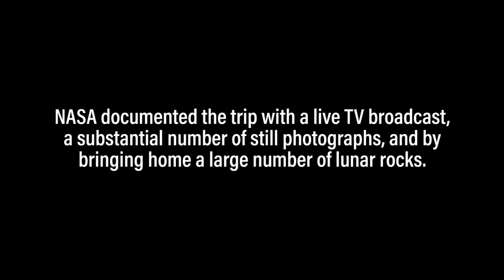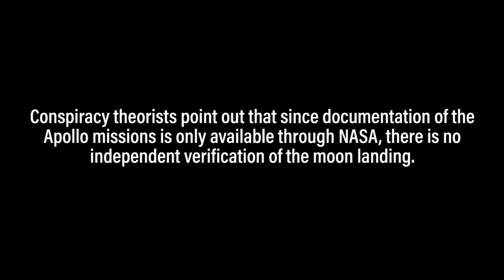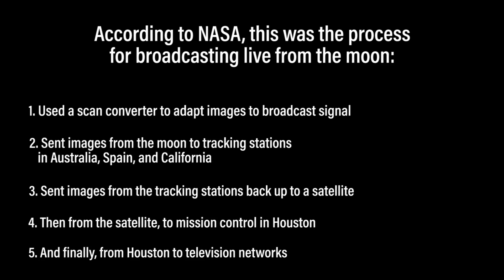We Recreated The Moon Landing To See If It Really Happened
“I don’t think this is going to work…”

MUSIC
The Achievement
The Legacy
Save This City
Suit Up
Digital Adventure
Space Odyssey
V Is For Vendetta
Sweet Little String Thing
Curtain Twitchers
Evolution To Space
Interception

SOURCES
NASA / Scan by Kipp Teague
NASA / Scan by Frederic Artner
NASA / Scan courtesy NASA Johnson